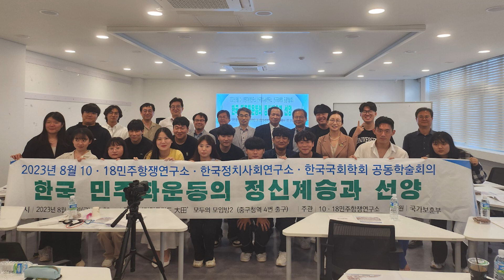정주신 한국정치사회연구소장, 부마항쟁의 정신계승과 선양 주제발표.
정주신 한국정치사회연구소장, 부마항쟁의 정신계승과 선양 주제발표. 2023년 8월 25일 14:00~17:50 커먼즈필드 대전에서 10.18민주항쟁연구소, 한국정치사회연구소,한국국회학회 공동학술회의이다.